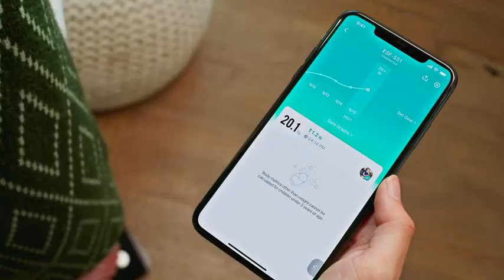Etekcity Smart Scale for Body Weight, Digital Bathroom Weighing Scales with Body Fat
Etekcity Smart Scale for Body Weight, Digital Bathroom Weighing Scales with Body Fat and Water Weight for People, Bluetooth BMI Electronic Body Analyzer Machine, 400lb

About this item:
13 Essential Biometrics: Use the smart scale’s 13 essential biometrics to guide yourself toward healthy habits and gain detailed insights about the impact on body fat, water weight, muscle mass, BMI, etc.

High-Precision Measurements: BIA technology, 4 high-precision sensors give you accurate measurements down to 0.05lb / 0.02 kg (100g≤m≤10kg) and 0.1lb / 0.05 kg（10kg‹m≤180kg). Measure items as light as 100g, like packages or fruits, with total accuracy

Track Your Progress: Set personalized health goals and track your progress over days, weeks, and months by viewing data graphs on the free VeSync app to focus on fat loss and maximize your workout routine
Sync Your Data: Connect with Apple Health, Google Fit, Fitbit, or Samsung Health to take your stats with you on the go

Unlimited Users: Create unlimited profiles for friends and family, along with automatic user recognition to keep all your stats organized
Baby Mode: Watch your little ones and pets grow over time by simply stepping on the scale while holding them in your arms

Zero-Current Mode: Ideal for pregnant users, VeSync’s Zero-Current Mode turns off the electrodes for safe measuring. NOTE: Only weight and BMI can be measured under this model.